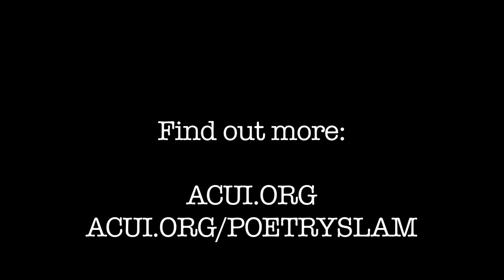Lily Myers - Shrinking Women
Lily Myers, performing at CUPSI 2013 in New York City, NY.